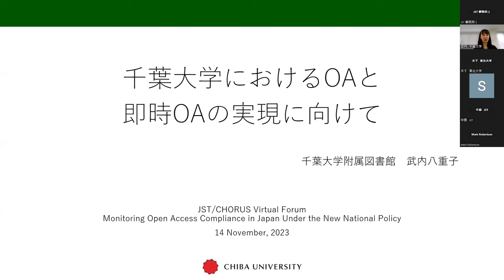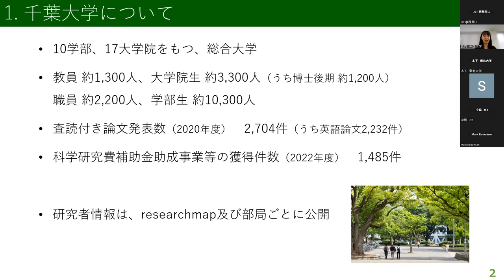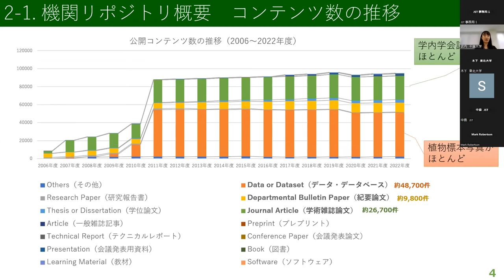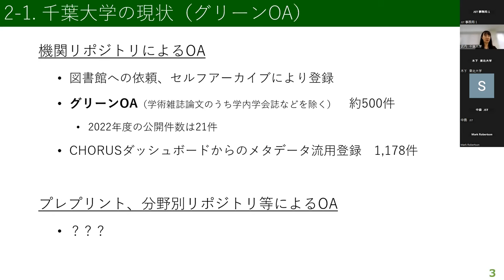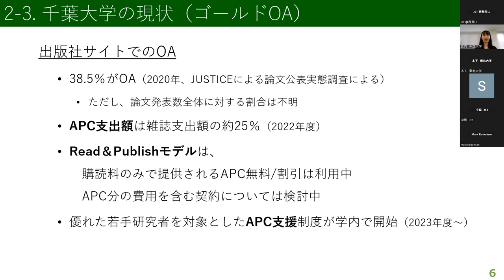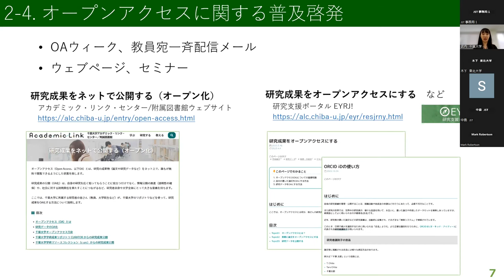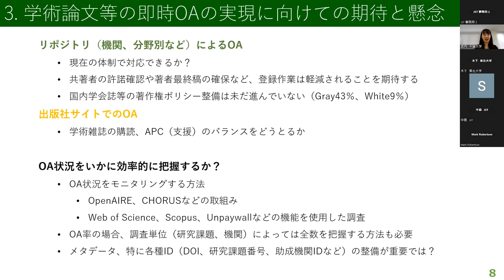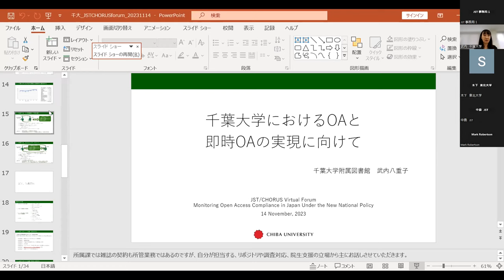JST/CHORUS Virtual Forum, 14 November 2023, Yaeko Takeuchi